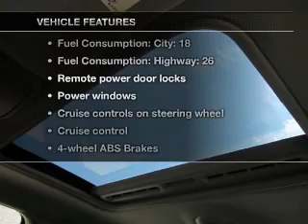2006 Pontiac G6 - Muskegon MI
Year: 2006
Make: Pontiac
Model: G6
Trim: GTP
Engine: 3.9 liter 6 cylinder 12 valve
Transmission: 4-Speed Automatic
Color: Crimson Red
Mileage: 86268
Address:
2474 Henry St.